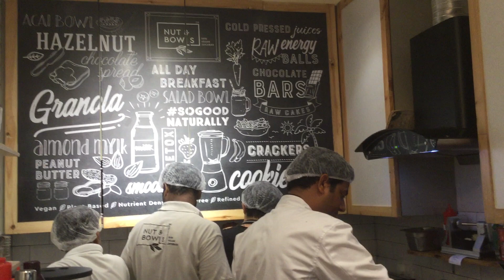Nut & Bowls Cafe Snapshot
Nut & Bowls: The Global Culinary Connect
Snapshot of the Nuts & Bowls kitchen & crew

વજન ઘટાડવા માટેનો તમારો અનુભવ અહી જરૂર શેર કરજો.
મારાં બીજાં વીડિઓ પણ જરૂર જોશો.વજન કરવાનો કાંટો ખરીદવા માટે આ લિંક આપી છે.
કેટલું ચાલ્યાં એનો રેકોર્ડ રાખવા આ બેન્ડ ખરીદાય.
દોરડાં કુદવાનીકસરત માટે ખરીદો
Exercise flexible rope કસરત માટે દોરડું
ઘરે કસરત કરવાં
Pedal Exercise Mini Bike પેડલ વાળી કસરતની સાયકલ
Tummy Twister માટે
For Shoes દોડવા માટે જૂતાં
For tofu ટોફું
ટોફુંનાં ટુકડાં માટે Tofu pieces
Soybean milk
સોયાબીન દૂધ માટેનો પાવડર Soybean powder to make soymilk
Whole Foods plant based diet and lifestyle helps in reversing diseases like type 2 diabetes, obesity, high blood pressure, thyroid problems, PCOD and high cholesterol. It also helps in prevention of lifestyle related diseases.
 My new book ' What About My Calcium' is also now available.
Dairy Alternatives Book now available in 3 languages. English, Hindi and Gujarati.
visit for more info in 3 languages.
📞 Attend our next workshop. for more info in 3 languages. English, Hindi and Gujarati.